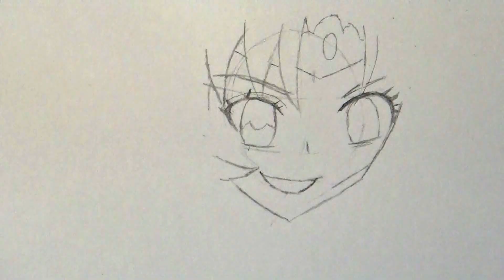Drawing Glitter Spring (Glitter Force Netflix orignal series)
Hi guys and I'm here for an art video. This time I'm Drawing April aka Glitter Spring from Glitter Force. But this is my first time drawing Glitter Force. Also the fight was incredible and pretty funny too.

Skin Tone
Cream, Wheat, dark brown, brown earth, Dark terracotta & blush pink

Clothes
YG67, grey, DG1, dark green, light green, Holly, BT6, tan & lime green

Glitter Pad
pink & tan

Hair
Holly, JG2 & Bright green

Pencil
Faber- Castel Pencil

inking
Faber-castel Pitt artist pen S

Paper
Winston & Newton Sketch book

Time
3 hours & 4 minutes

My arts supplies
Copic, Spectrum, Noris colour, Faber-castell, Dewent, Promakers
& Polycolor

MY THINGS NEVER LET'S MY DOWN